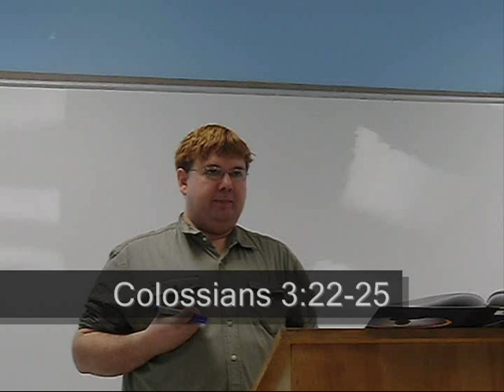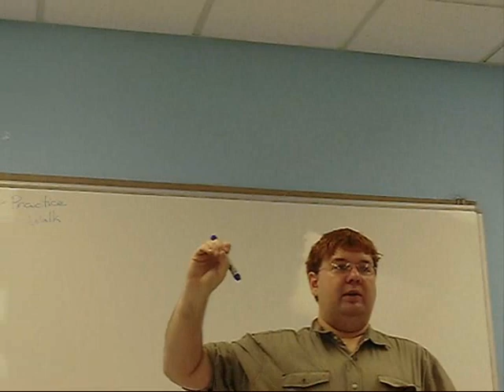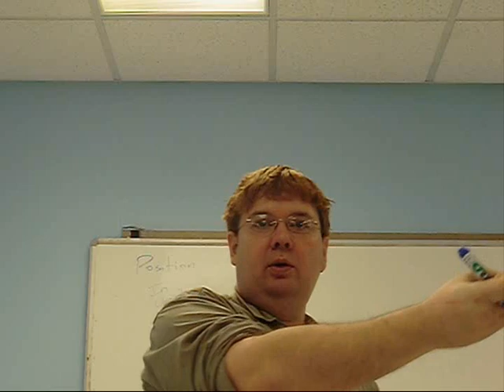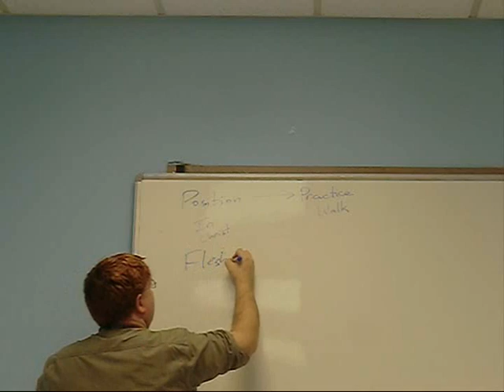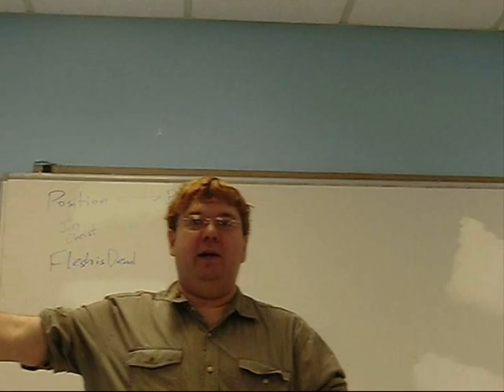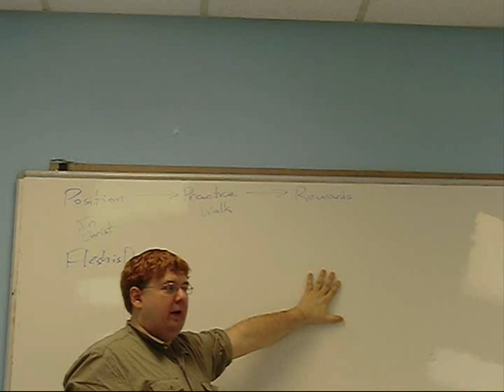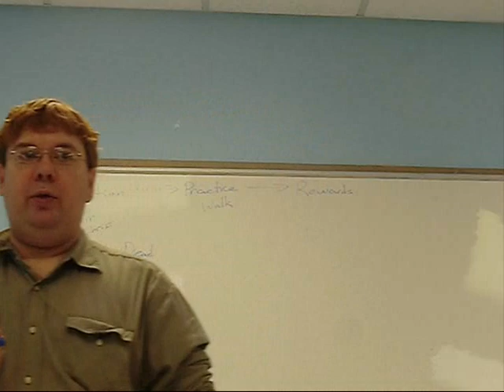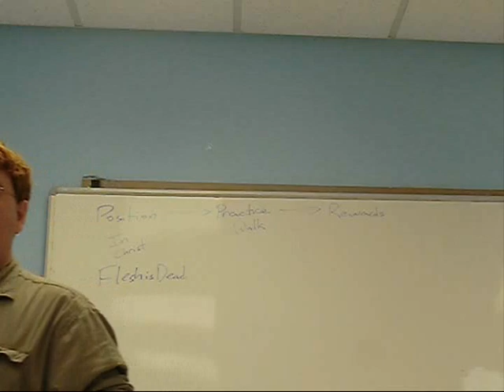Colossians 3:22-25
Colossians 3:22 Servants, obey in all things your masters according to the flesh; not with eye service, as menpleasers; but in singleness of heart, fearing God:
Colossians 3:23 And whatsoever ye do, do it heartily, as to the Lord, and not unto men;
Colossians 3:24 Knowing that of the Lord ye shall receive the reward of the inheritance: for ye serve the Lord Christ.
Colossians 3:25 But he that doeth wrong shall receive the wrong which he hath done: and there is no respect of persons.